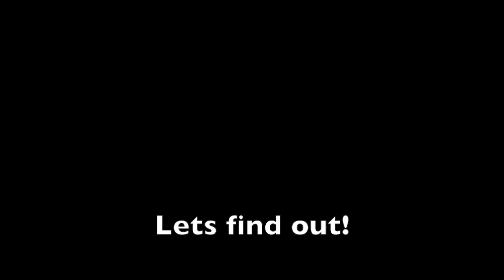What do Yoyoers Think of the Internet?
we find out, just for you.